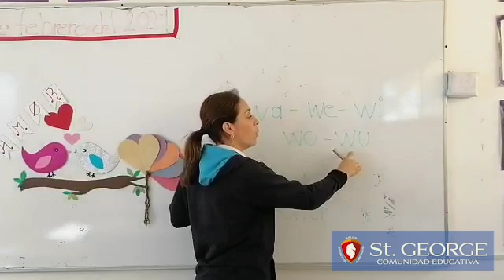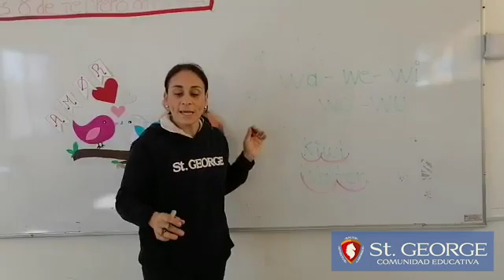Letra W-w | Colegio St.George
Correspondencia Sonoro-Grafica de la letra W-w